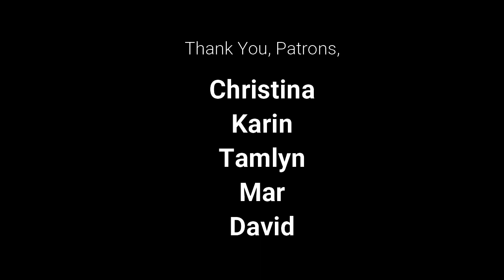Chair Chats Episode 45: Raising Awareness with Priya Ray of DIYabled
Join our FB Group, Crip Chat Club via Zoom

The disability community is approximately 20% of the world population. This means that one out of five people have a disability. However, disability often gets forgotten. Priya Ray created DIYabled as a way to raise the awareness of disability in society.

DIYabled was created to help a community learn how they can be inclusive to the disabled people living in their community.

How do you advocate and raise awareness in your local area?

How do you advocate and raise awareness of disability in your local area?

In order to serve you better, tell us what topics are important to you?